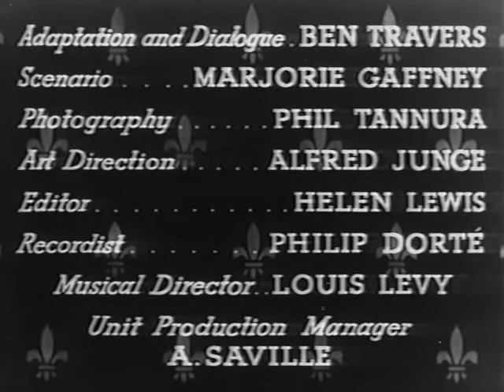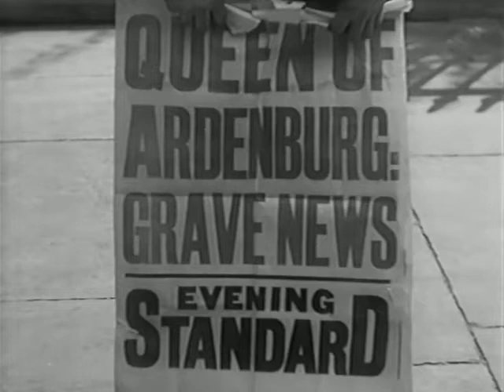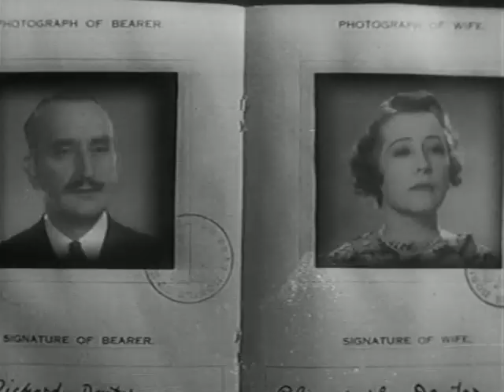Lady In Danger [1934]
From VHS, not my rip